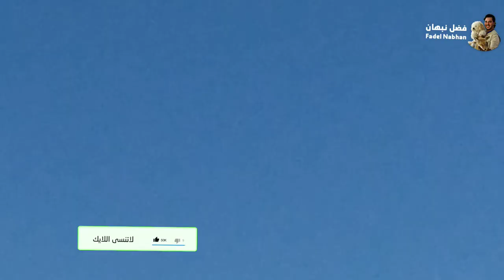صيد صقور الكبيرة محاولة غير موفقة شاهد مع فضل نبهان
اهلا وسهلا بكم اعزائي المشاهدين اتمنا لكم مشاهدة ممتعة وشيقة ولا تنسونا تفعيل زر الجرس 🔔 ليصلك كل جديد

محاولة صيد الصقور الكبيرة ومعناه في الصيد شاهد ماذا فعلنا
لكن لم يحلفني الحظ 😓😓